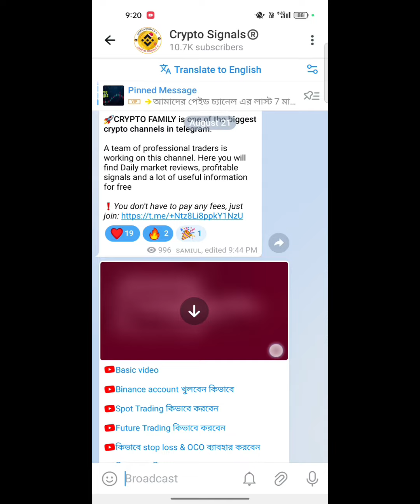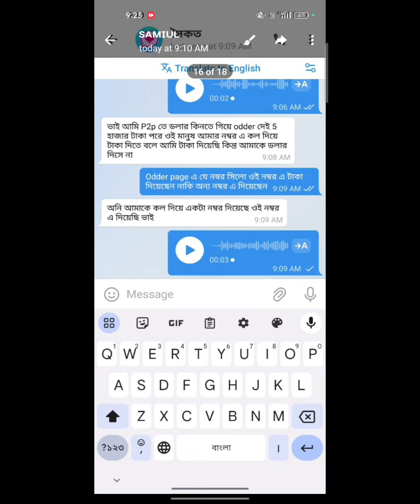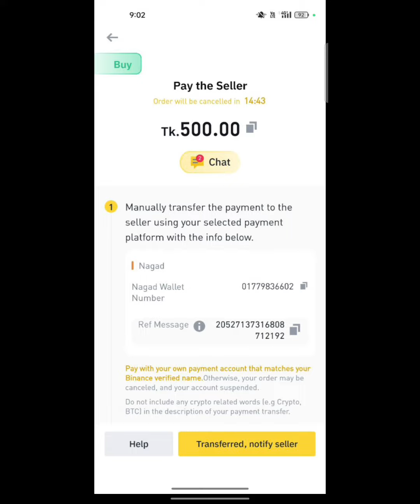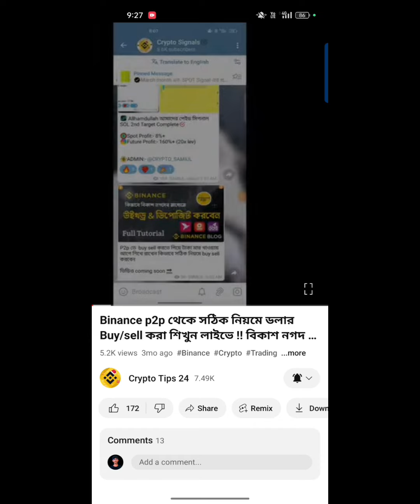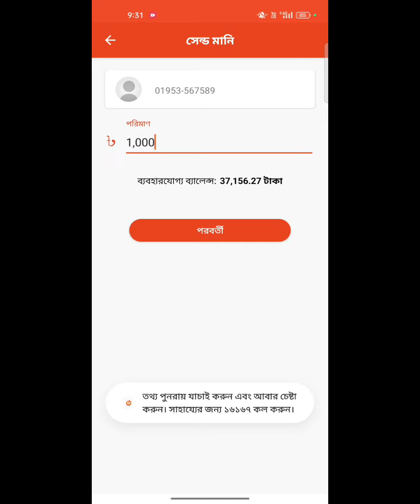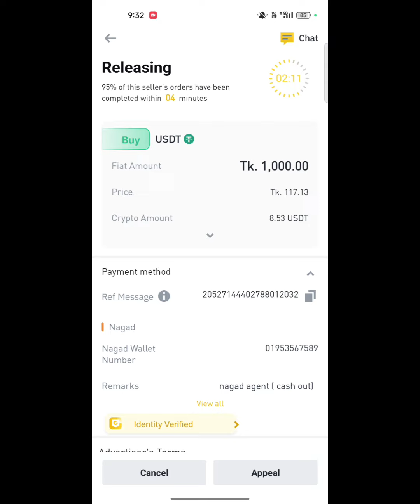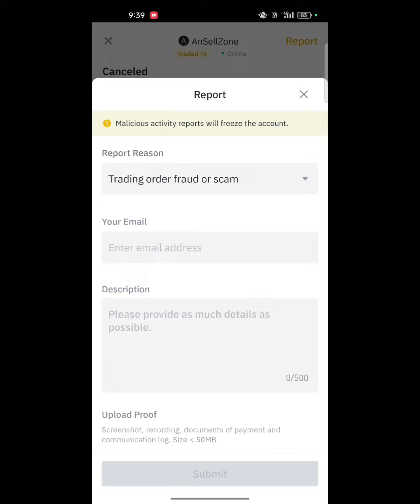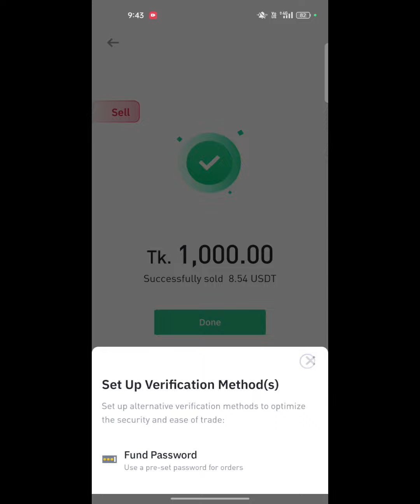BINANCE P2P তে টাকা মার গেলে কিভাবে তুলবেন জেনে নিন !! কিভাবে নিরাপদ ভাবে ডলার buy/sell করবেন শিখুন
ট্রেডিং কোর্স শিখতে বা ভিআইপি সিগনাল পেতে চাইলে ইনবক্স করেন

🔸নিচের লিংক থেকে Binance একাউন্ট খুললে 50% কম খরচে ট্রেডিং করতে পারবেন

আসসালামুয়ালাইকুম Welcome Crypto tips24 ( The Number # 1 Crypto Channel in Bangla Community) 📚প্রফেশনাল ট্রেডিং শিখুন📊 .প্রতিদিন $5/$100 ডলার ইনকাম করুন. 👉 একজন প্রফেশনাল ট্রেডার হতে, যতগুলো কাজ জানা প্রয়োজন, A to Z সব শিখতে পারবেন এবং ইনকাম গ্যারান্টি (ইনশাআল্লাহ) 🔴 নোট: আমাদের রয়েছে সার্বক্ষণিক এবং ইনকাম করা পর্যন্ত সাপোর্টের ব্যবস্থা 📞ট্রেডিং শিখতে যোগাযোগ করুন...📞 🔷 Telegram

binance marchant account Create
any financial advice. All the information provided on this channel is for educational and informational purposes only. This channel does not guarantee you that you can make money online using this method shown in the video, This channel strongly advised you to do your own research before investing any such platform. Risk to Reward Ratio